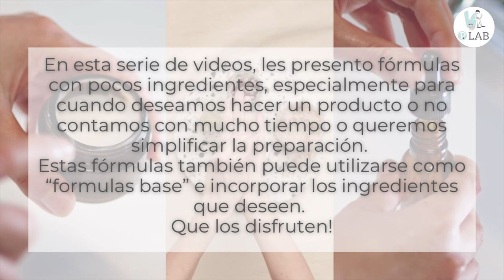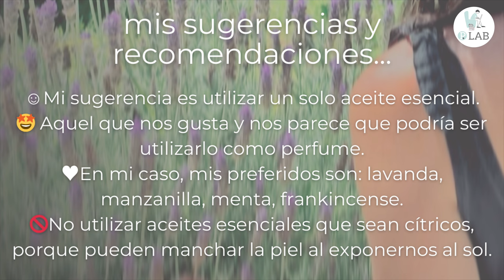PERFUME 🌸 solo 3 ingredientes!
♥️ Formas de Apoyar este canal: Invitame un cafecito!

🆓 Recursos Gratuitos:

📚Ebook Gratuito: 30 días transición hacia una cosmética natural.

📚Ebook Gratuito:10 días para armar tu laboratorio de cosmética natural en casa.

🗒Check List - “Equipamiento de mi laboratorio en Casa” Podrás bajarlo desde este

Cuencos de madera con cucharita. Ideal para mascarillas
Frascos Ambar de varios tamaños
Vasos Precipitados
Botellas para Shampoo y Acondicionador de vidrio